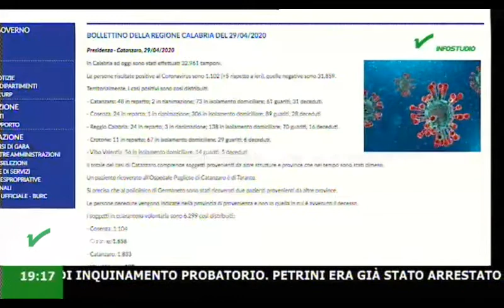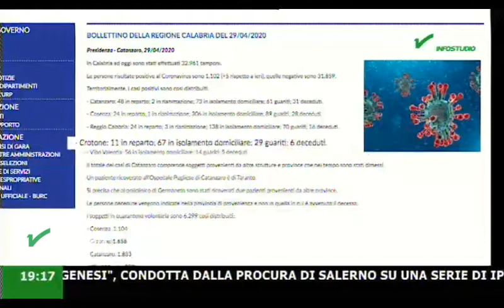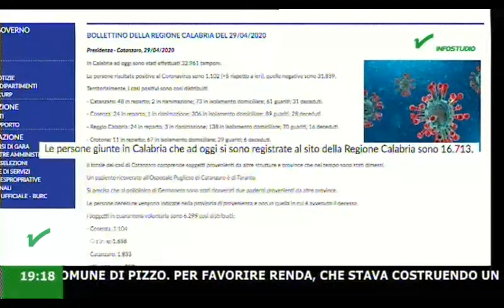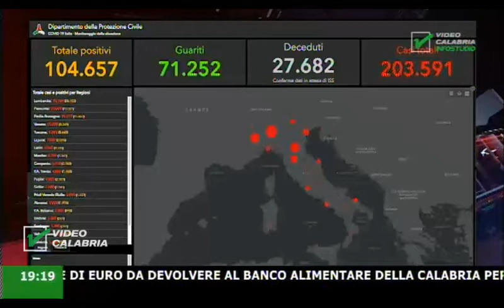Infostudio il telegiornale della Calabria notizie e approfondimenti - 29 Aprile 2020 ore 19.15